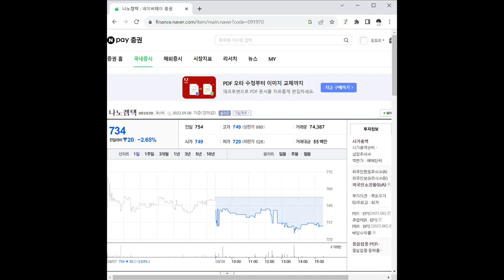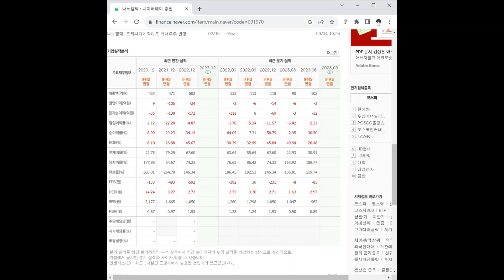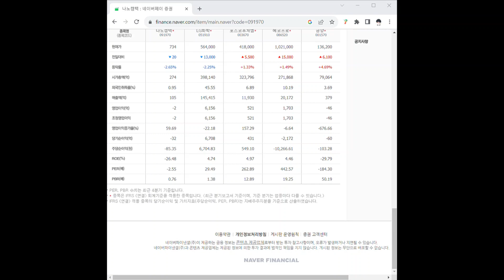091970나노캠텍 주가 전망 및 차트 분석